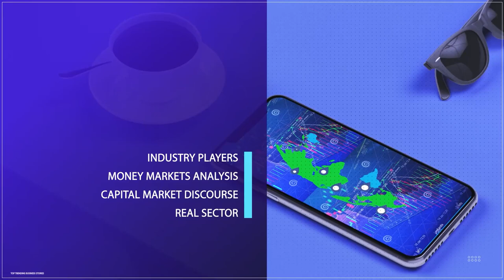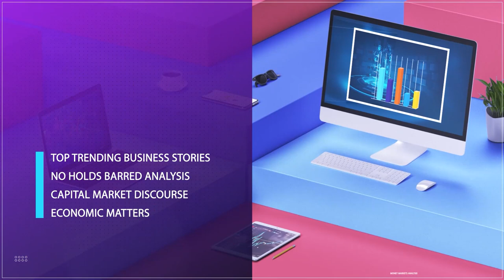Minimum Wage: Impact Of Industrial Action On Economic Activities